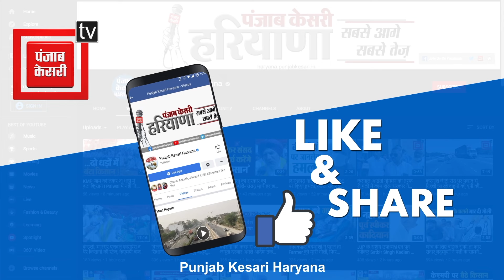Result से पहले Meham Counting Center से ग्राउंड रिपोर्ट, क्या हैं तैयारियां और सुरक्षा व्यवस्था?